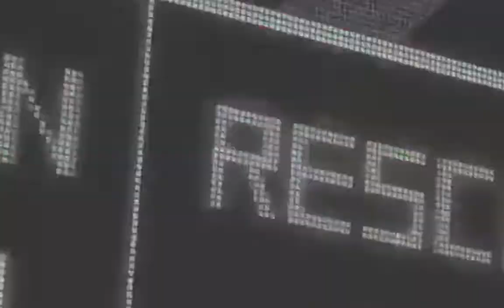LA ENDING DI MY HERO ACADEMIA IN ITALIANO?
Fatemi sapere nei commenti che cosa ne pensate di questa decisione presa dal team mediaset!

P.S: il doppiatore di Todoroki è oramai una divinità

Song: Giorgio Vanni - My Hero Academia